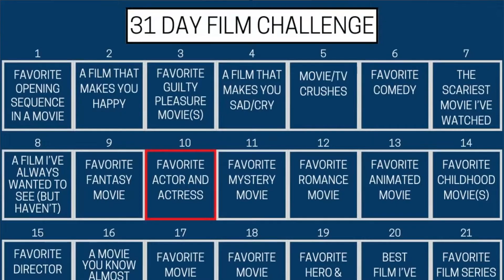Favorite Actor & Actress | [Day 10] 31 Day Film Challenge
Join me as we spend 31 days talking about our favorite movies in my 31-day film challenge! Today we're talking about our favorite actors and actresses!